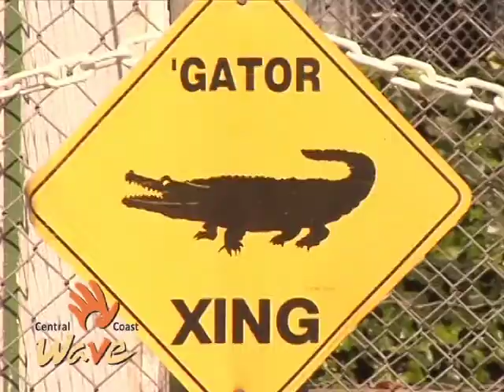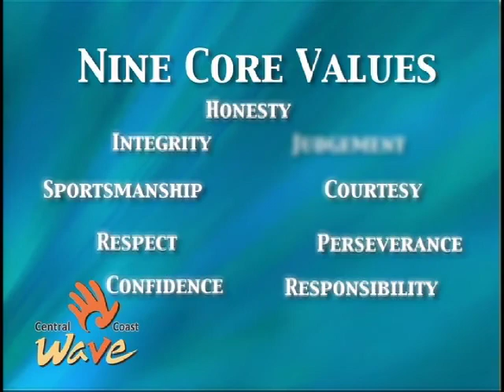Central Coast Wave, Episode 003, Part 1 of 2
In this episode of Central Coast Wave, host Patty Lezama visits Wild Things Training Center in Salinas, where visitors can get up close and personal with a variety of wild animals made famous in movies, television and magazines; reporter Karla Maciel examines First Tee of Monterey County, teaching our youth not only golf, but life skills; spotlight on local business Aquablue in Salinas; and Community Portal examines Health Care Week.